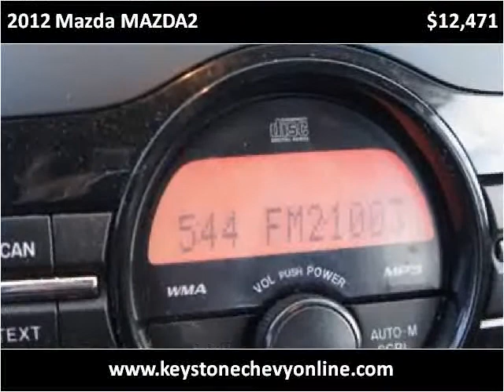2012 Mazda MAZDA2 Used Cars Sand Springs OK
This 2012 Mazda MAZDA2 is available from Keystone Chevrolet.